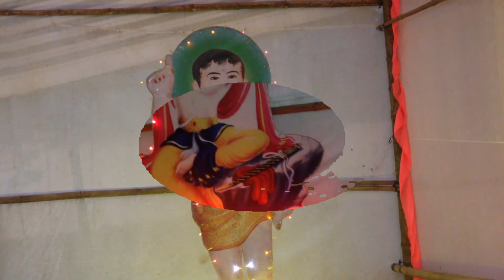bành si mã chùa tiểu cần